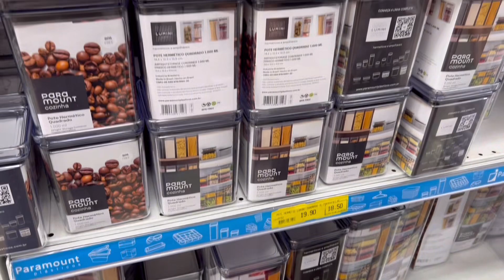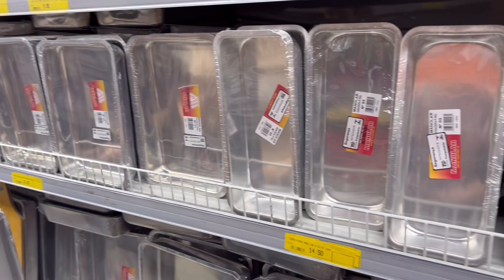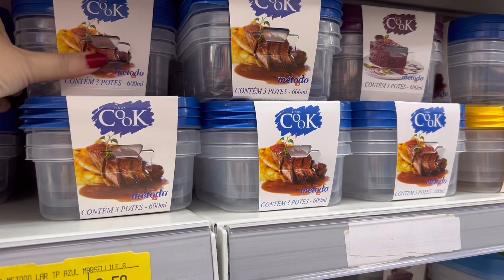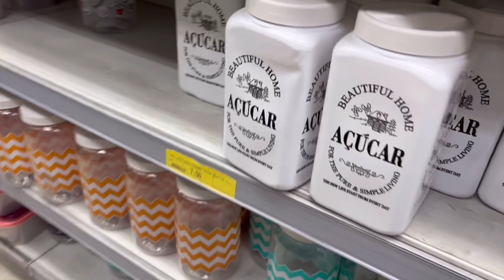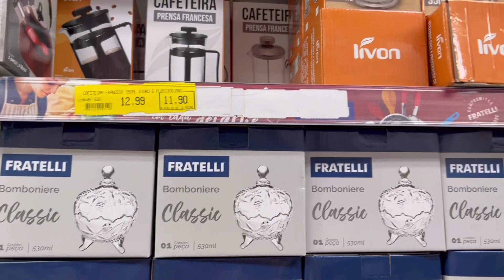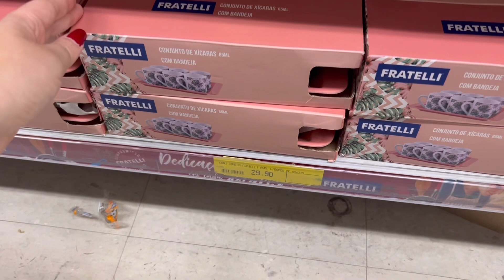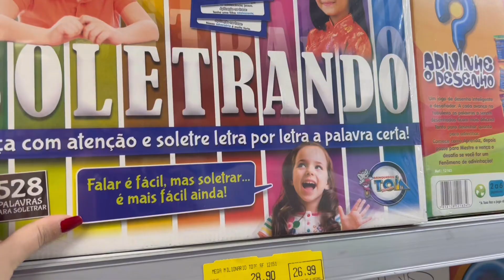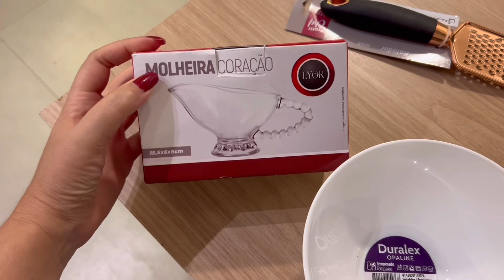| TOUR | ARMÁRINHOS FERNANDO |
Sejam bem vindos a mais um vídeo aqui do canal!

Caixa Postal:
📫Cx Postal: 32206 /CEP: 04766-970 - SP
Me siga no Instagram: @gsobreiraa